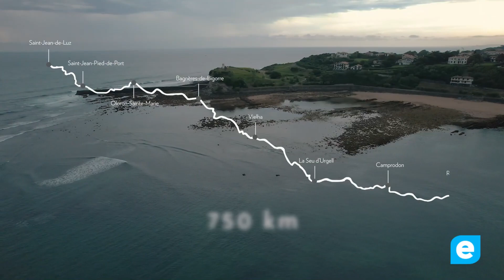Roses tornarà a ser punt d’arribada de la Deporvillage Transpyr Coast to Coast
Avui Dijous s’ha presentat a Roses la Deporvillage Transpyr Coast to Coast que torna a comunicar Cantàbric i Mediterrani a través d’un recorregut que neix a Saint-Jean-de-Luz i recorre San-Jean-Pied-de-Port, Oloron-Sainte-Marie, Bagnères-de-Bigorre, Vielha, la Seu d’Urgell i Camprodon, per arribar finalment a Roses, amb una distància total de més de 800 km. Així, la que es considera una de les 10 millors carreres per etapes del món, proposa un recorregut amb les quatre primeres etapes per territori francès creuant la serralada pirinenca de nord a sud, endinsant-se en la península per Vall d’Aran i acabant al Pirineu de Girona, a Roses, en el Mediterrani.
Montse Mindan, regidora de Turisme de Roses, ha recordat que "Transpyr és un esdeveniment esportiu en el qual vam creure des del primer moment.
Oriol Sallent, director de Transpyr, ha remarcat que Roses va ser un dels primers emplaçaments consolidats de la prova: "des de l’any 2010, en què ens vam convertir en una de les primeres curses per etapes de tot l’estat, tasca que s’ha vist recompensada pel reconeixement internacional com una de les curses d’aventura i natura més importants del món.
Per la seva part, l’alcalde de Roses, Joan Plana, ha posat de relleu que "l’aliança entre dues marques tant potents com Roses i la Transpyr, fa augmentar el prestigi i el reconeixement tant de la nostra destinació turística com de la prova esportiva, amb un model sòlid basat en la salut, la cohesió i la identitat".
Enguany, com en edicions anteriors, Roses estarà representada al llarg de tota la prova gràcies a la participació en la mateixa d’un equip del club ciclista de Roses. La Deporvillage Transpyr Coast to Coast, fidel al seu esperit innovador, planteja novetats als recorreguts en aquesta nova edició, més perfeccionats i plantejant noves zones de pas per als participants.